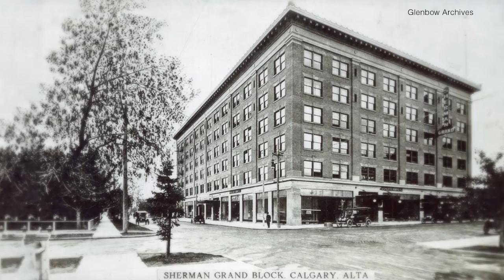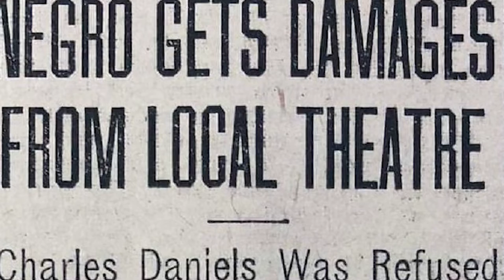Black History Month 2019 - Charles Daniels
For Black History Month 2019, I'll be continuing my tradition of sharing the stories of some notable Black Albertans.

In this edition, the story of Charles Daniels who, in 1914, launched what might have been the first civil rights lawsuit in Western Canada.